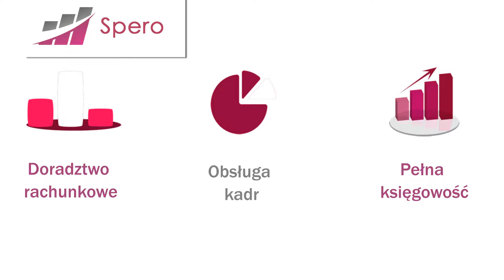Księgowość biuro rachunkowe doradztwo podatkowe Szczecin Spero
Siedziba biura rachunkowego Spero znajduje się w Szczecinie. Zarządza nim Joanna Wojciechowska. Działalność rozpoczęliśmy w 2008 roku. Nieustannie poszerzamy swoją wiedzę z zakresu księgowości i podatków, by działać jeszcze efektywniej.

Specjalizujemy się między innymi w prowadzeniu ksiąg rachunkowych. Zajmujemy się też rozliczaniem podatków rocznych. Sporządzamy listy płac i deklaracje ZUS. Ponadto zapewniamy obsługę kadr i płac. Prowadzimy pełną księgowość firm.

Klientom pomożemy w ryczałcie ewidencjonowanym, w wypełnianiu deklaracji oraz z podatkiem CIT i VAT. Ponadto udzielimy doradztwa podatkowego. Odpowiemy na wszystkie pytania i rozwiejemy ewentualne wątpliwości.

Do każdego z Państwa podejdziemy w sposób indywidualny. Obsługujemy osoby fizyczne i przedsiębiorców. Zainteresowanych zapraszamy do współpracy oraz odwiedzenia strony www